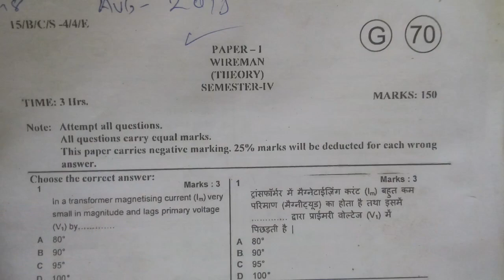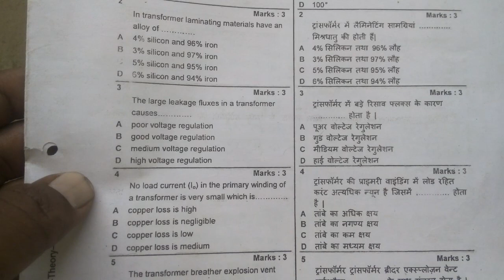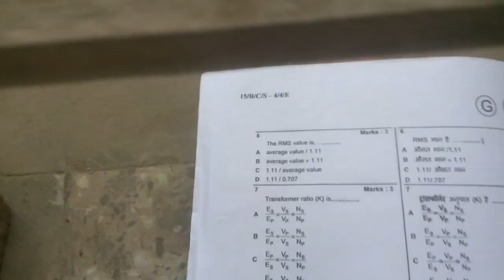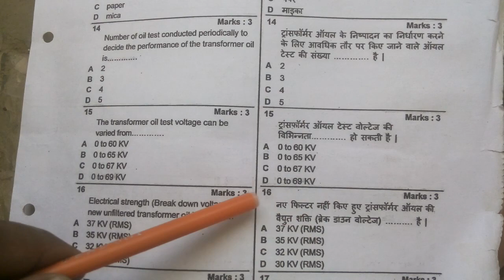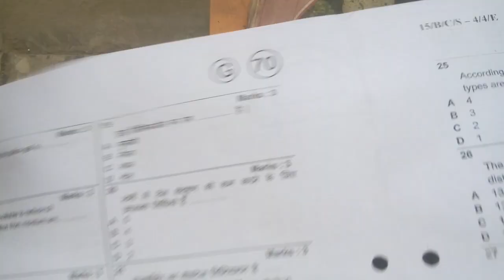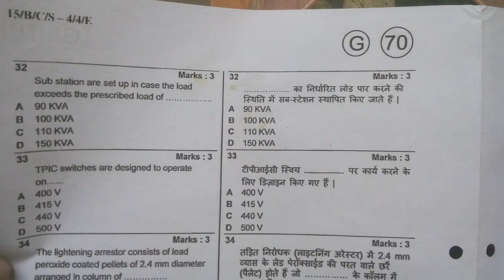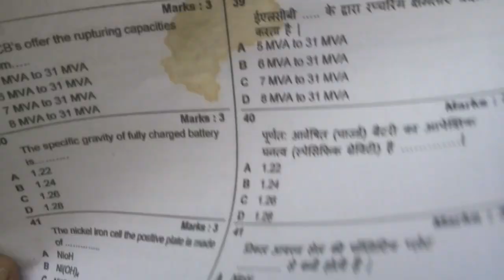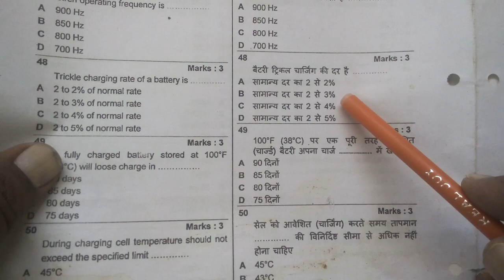I.t.i. wireman sem-4 theory exam august 2015 paper in Hindi (past paper)